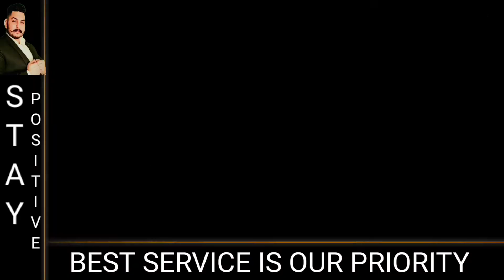ਨੌਕਰੀ ਪ੍ਰਾਪਤ ਕਰਨ ਦਾ ਤੁਹਾਡਾ ਸੁਪਨਾ ਪੂਰਾ ਹੋਇਆ!(best platform for job seekers) GOOGLE/UTUBE/INSTA/F,B